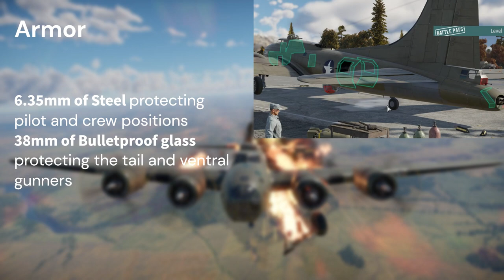B-17E/L | basic overview | War Thunder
The B-17E/L, basically the same as the B-17E but with changes... making it the "Late" version. There is no major difference that you will notice other than the fact you are higher tier. However, the defensive guns are still good as long as you don't run into aircraft designed to kill you.

The 'Nose Position' guns are actually "Cheek Position" guns. And the Tail turret is marked incorrectly.

0:00 Start
0:05 Engines
0:15 Performance
0:25 Payloads
0:45 Defensive Guns
1:25 Armor
1:35 X-Ray
1:43 End